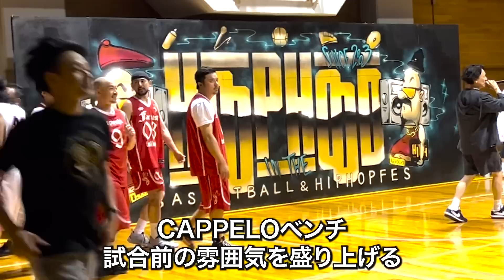バスケシニア日本一への「道」第123話 FEBラストダンス第２章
HOOP IN THE HOOD 20周年大会

KAPPELO vs F E B
このタイミングでFEBメンバー紹介も最後に入れました
ATSUSHIにとってこのチームがあったから今があるので
 MIKOの曲にのせて MIKOの言葉で表現してくれたメンバー紹介も楽しんで貰えたら嬉しいです
一人でも多くの人に聞いて欲しかったので何度も聞いてください笑

BIG感謝